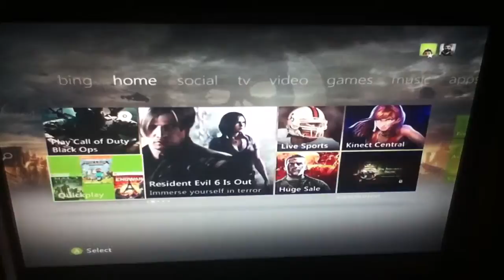Xbox Minecraft Survival#1